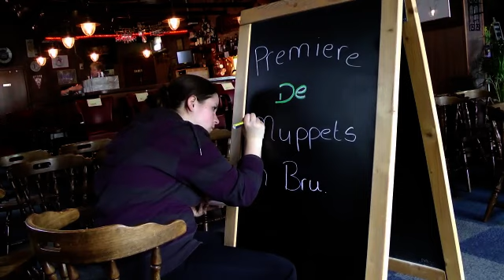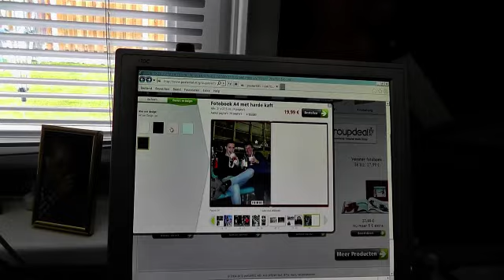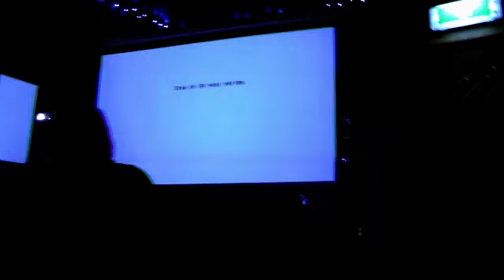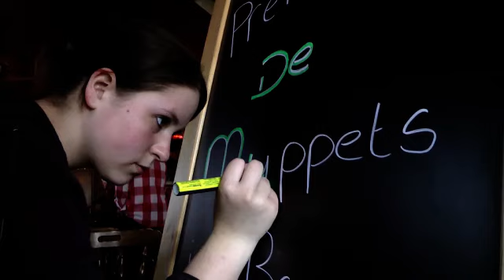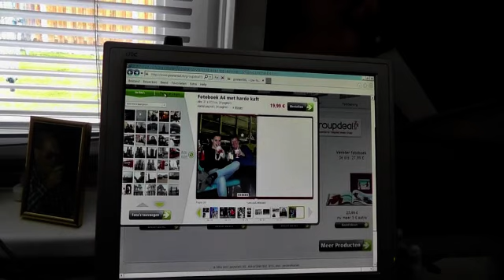premiere van muppets in Bru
de premiere van de muppets in Bru, wat begon als een geintje groeide uit tot een heuse premiere compleet met gala glitter en glamour.